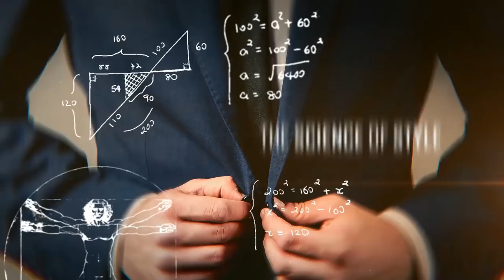Туфли Оксфорды | Какие Туфли Выбрать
Друзья сегодня Антонио будет рассказывать про туфли. Он затронет туфли оксфорды. Антонио сегодня сравнит холкаты и балморалы.

Туфли – это важнейший элемент мужского стиля. Очень важно правильно подобрать туфли и знать, какие туфли более формальные, а под какие можно надеть темные джинсы.

Смотрите видео про туфли оксфорды. Оставляйте свои комментарии, какие туфли ваши любимые.